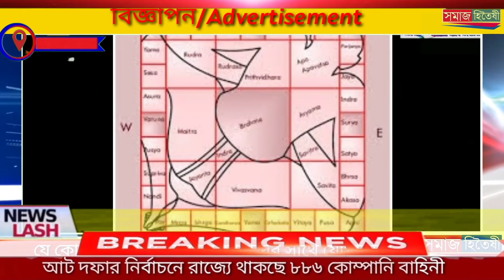চাকরির দাবিতে বাঁকুরায় পথ অবরোধ,যান চলা চলে বাধা